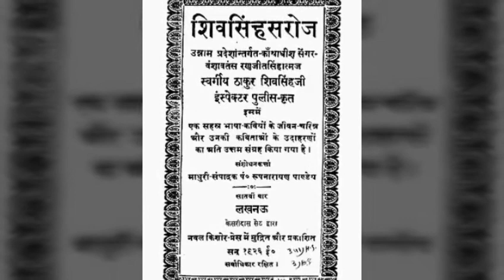शिवसिंह सरोज का जीवन परिचय#shivsinhsarij poet Bio#krishnaprachi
शिवसिंह सरोज का जीवन परिचय#shivsinh sarij poet Bio#krishnaprachi